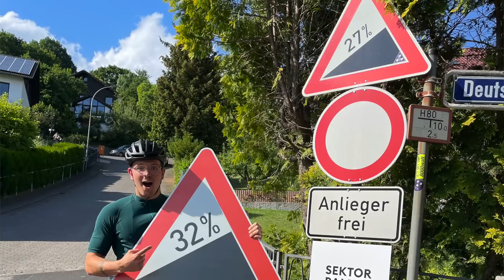Die steilste Straße Deutschlands mit Rad hochballern! | skatepunk2425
Wir sind nach Gelnhausen gefahren, um die steilste Straße Deutschlands mit dem Rad hochzuballern! Red Bull Hill Chasers* hat gut Bock gemacht! Mit dem Code JAMAN5 bekommt ihr 5% auf eure Bestellung bei Koro!

Falls ihr Bock auf eine gemeinsame Zuschauer/innen-Tour habt und nichts verpassen wollt:
Hier gehts zum JA MAN! - Strava Club

Meine Uhr*
Mein Boardcomputer*
Mein Brustgurt *
Mein Biwakzelt *
Meine Kamera *
Mein Weitwinkel - Obektiv *
Mein 50mm – Objektiv *
Mein Mikrofon *
Meine GoPro *
Meine Drohne *